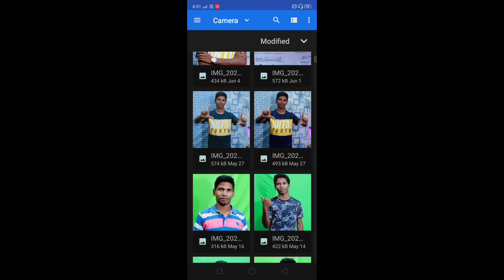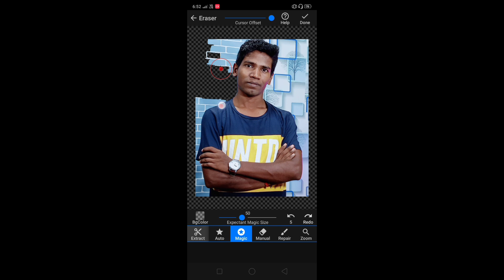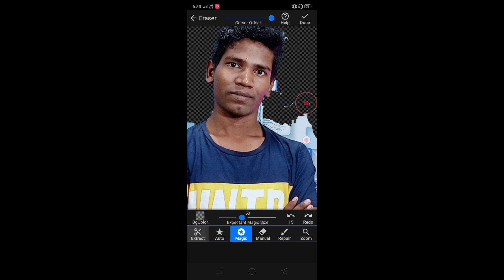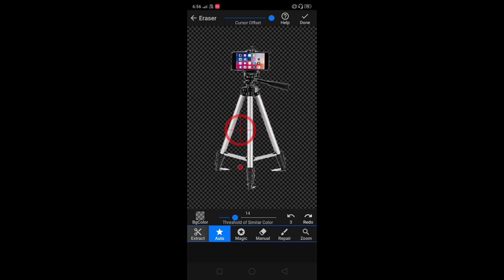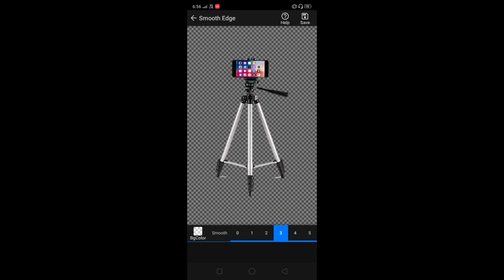How To Erase Images Background/Photo ka background hataye mobile se /SIKHO COMPUTER AND TECH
hello frnds..
             ess video me hum mobile se kisi bhi images/photo ka background erase karna sikhnge..

NISHANT KUMAR